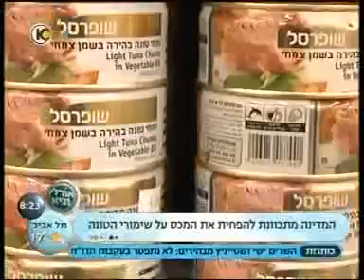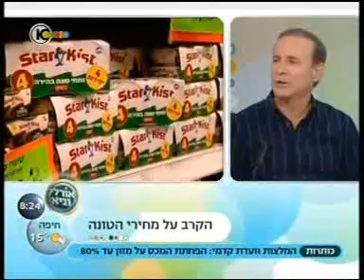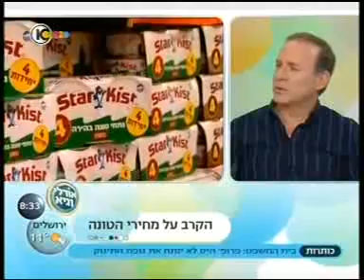לשכת המסחר - יוסי וילגר חבר נשיאות - אורלי וגיא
יוסי וילגר חבר נשיאות בלשכת המסחר מתארח בתכנית הבוקר "אורלי וגיא" ערוץ 10